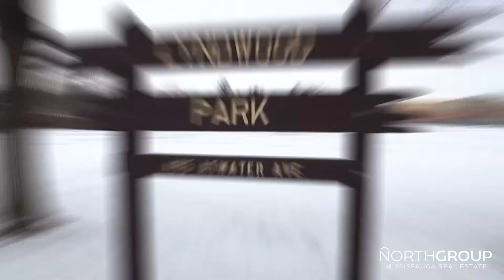590 Raphael Avenue, Missisauga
You’ve just hit the residential jackpot! 💰

Enveloped in greenery and in one of the most coveted family neighbourhoods, East Mineola, this light, bright 💫 and airy 4 bedrooms, 2 bathroom beauty has been newly renovated from top to bottom. With a breezy open concept living and dining space, and a lower-level with a chock-full of potential, this is a home that just keeps on giving!

4 Beds + 2 Baths
Newly Renovated
Income Suite

With highly reputable schools, year-round local festivals & events and so many wonderful amenities surrounding you, there’s no need to think twice. This is the home for you.